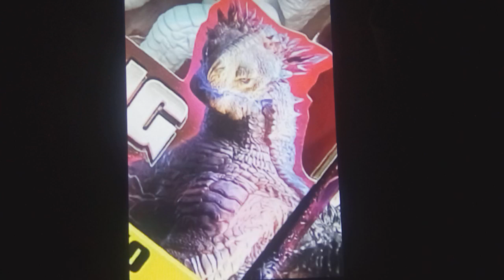Who Reaction To Shimo Revealed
Add a Character gets excited and shocked.